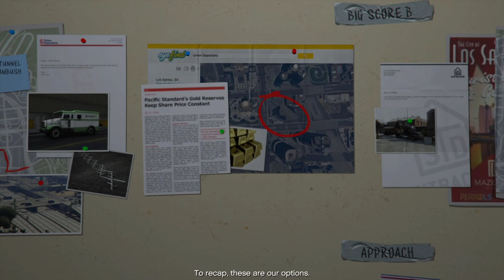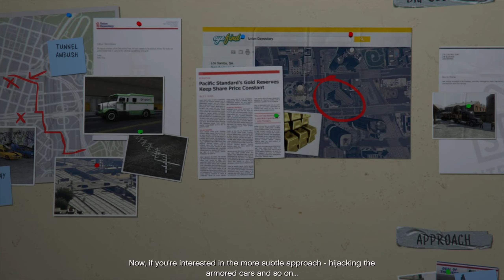Gta V gameplay walkthrough part - 32 mission lagtefir and save Jimmy